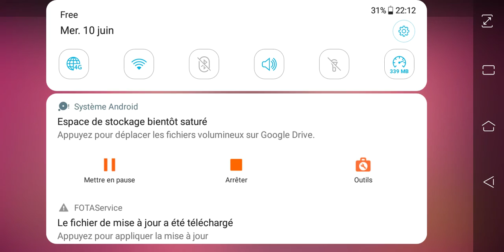Gros pack oppening Brawl stars